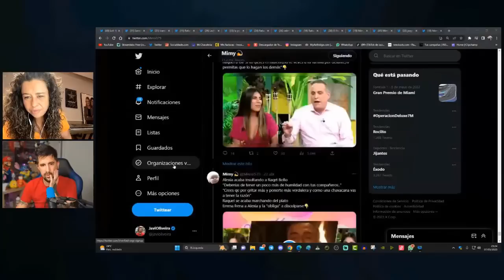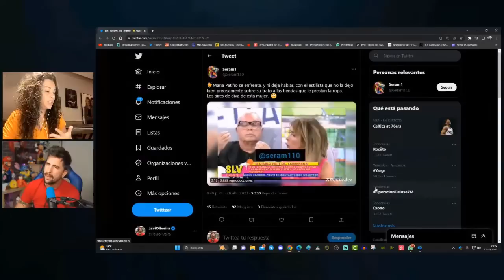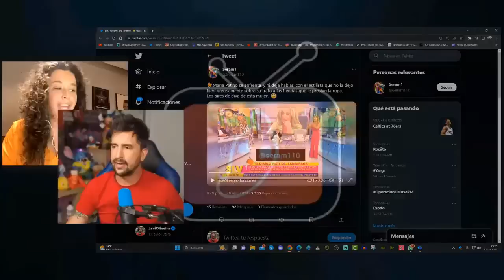el momento exacto en el que los colaboradores de sálvame se enteran de su cierre